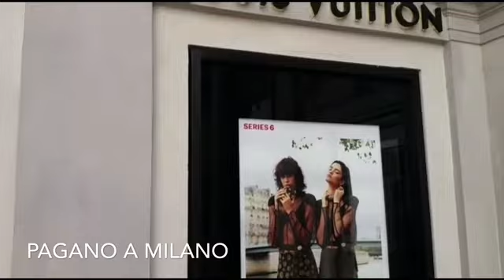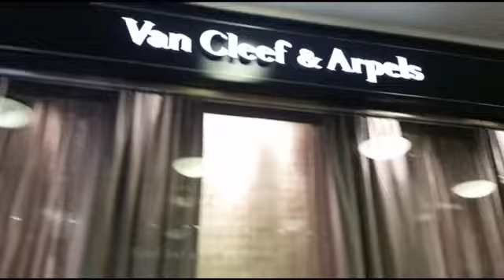Sergio Pagano - Quadrilátero da Moda